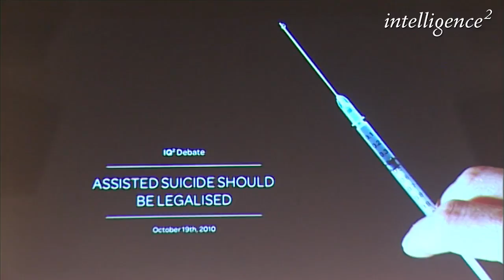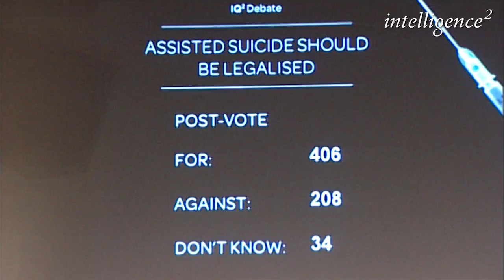Assisted Suicide Should be Legalised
Filmed at the Royal Geographical Society on 19th October 2010.

Speakers for the motion: Emily Jackson, Debbie Purdy, Mary Warnock
Speakers against the motion: Alex Carlile QC, Richard Harries, Patrick Stone
Chair: Sue Lawley